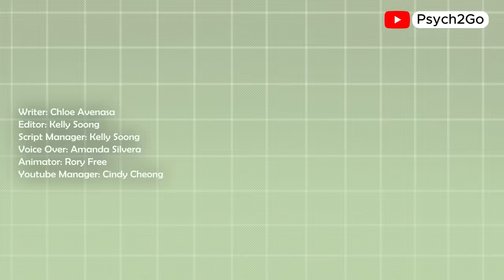7 Signs Of DARK Intimacy, Not Healthy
Ever felt like something's off in your relationship, even if it seems intimate? Sometimes, what seems like deep emotional closeness can actually be dark intimacy—unhealthy or manipulative patterns disguised as intimacy.

To free ourselves from this, it's important to understand the key differences between genuine intimacy and dark intimacy and learn how to spot intimacy issues that aren't about real love. If you’re dating or navigating relationships, this video offers crucial insights and advice to help you recognize and address these red flags.

Writer: Chloe Avenasa
Editor: Kelly Soong
Script Manager: Kelly Soong
Thumbnail Artist: Zuzia
Animator: Rory (new animator)
Youtube Manager: Cindy Cheong

References:

Viezzer, S., Guy-Evans, O. & McLeod, S. (2023). "What Are The Signs Of An Unhealthy Relationship?" Simply Psychology.
Tyrrell, M. (2024). "The Dark Side of Your Emotional Needs – Intimacy." Mark Tyrrell's Therapy Skills.